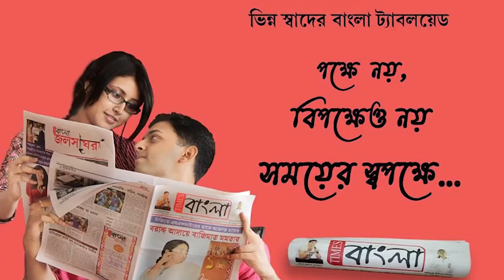নদিয়ার করিমপুরে তৃণমূলের গোষ্ঠীদ্বন্দ্ব, ভাঙচুর করা হয় পঞ্চায়েত সদস্যের বাড়িসহ পুলিশের গাড়ি